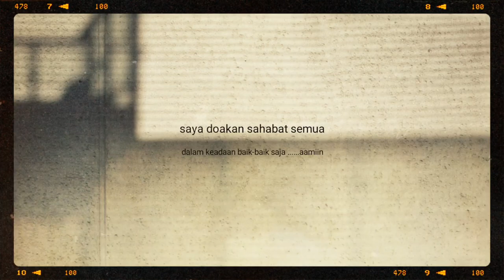CARA MUDAH MEMPERBAIKI STOP KONTAK SENDIRI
Vidio ini dibuat berdasarkan pengalaman pribadi untuk mengisi waktu luang dan Berbagi ilmu dan semoga bermanfaat diharapkan setiap kita bisa dan mampu mengatasi masalah peralatan2 yang ada di sekitar kita sehari hari.